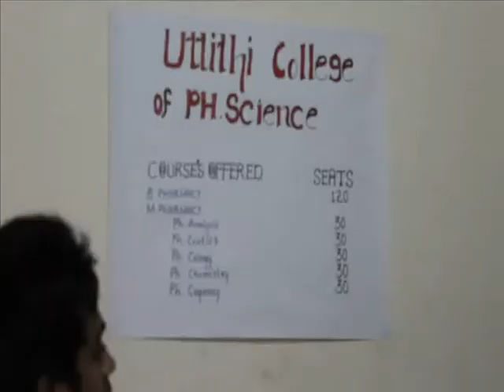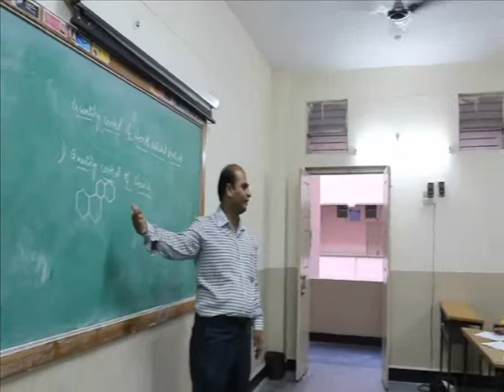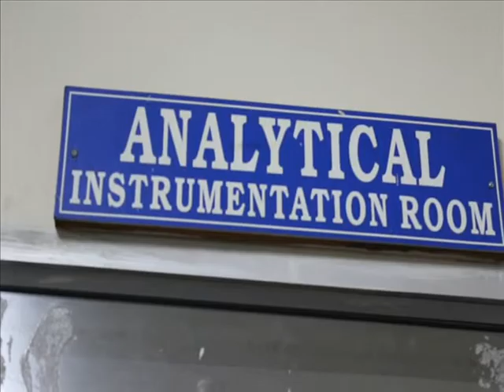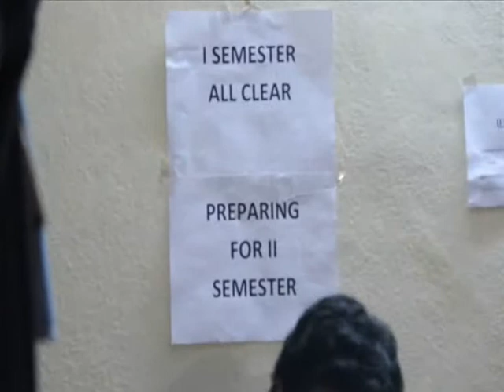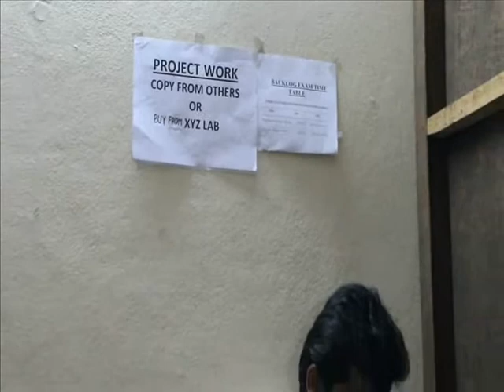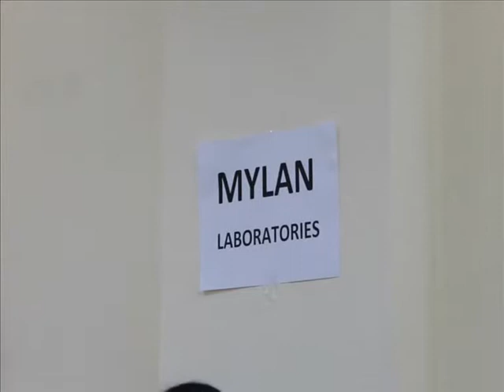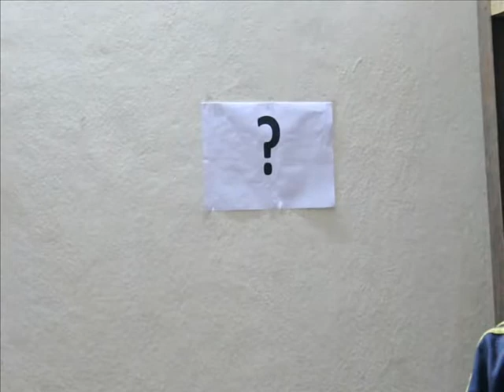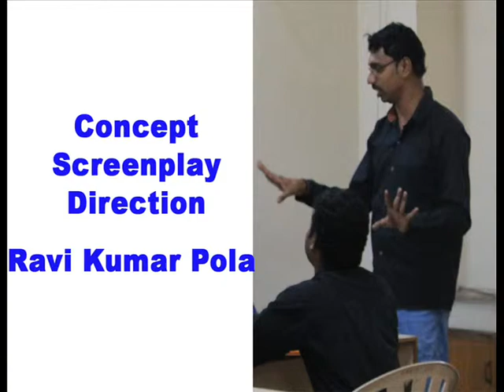Attitude Short Movie GPRCP 2K15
student's attitude